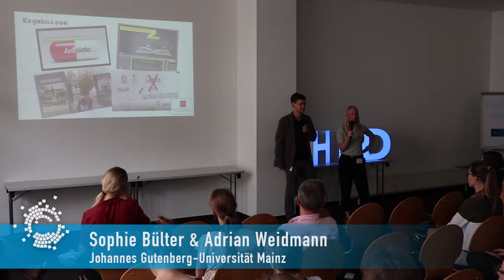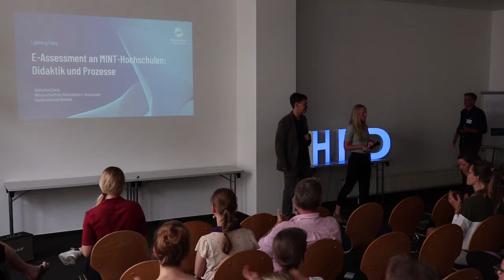Lightning Talk Summer School 2019 - Sophie Bülter & Adrian Weidmann - PBL an der JGU Mainz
Auf unserer diesjährigen SummerSchool sprachen Sophie Bülter, wissenschaftliche Mitarbeiterin für Mediendidaktische Beratung und Koordination & Adrian Weidmann, Projektmitarbeiter für Mediendidaktische Beratung und Koordination, der Johannes Gutenberg-Universität Mainz über Implementierung von Problem-Based Learning (PBL) am Internationalen Studien- und Sprachenkolleg (ISSK) der JGU Mainz.

Darstellung zweier Umsetzungsbeispiele des PBL im Rahmen der Fächer Biologie und Geschichte. Herausforderungen: heterogene, internationale Studierendengruppe; unterschiedliche Lehr-/Lernkulturen Erkenntnis: didaktische Konzepte benötigen eine flexible Skalierbarkeit, um sie flächendeckend anzuwenden. Flexible Skalierbarkeit bedeutet aus unserer Sicht, Handlungsspielräume auf technischer, zeitlicher und konzeptioneller Ebene zu schaffen. Unsere Ideen dazu möchten wir vorstellen.